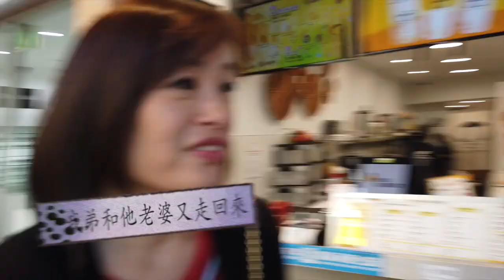#17 Come eat pho with us and check out Zara's winter season Fashion! 跟我們來去Chatswood 逛 Zara吃越南河粉啦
Try the new Vietnamese pho restaurant in Chatswood (Me pho) and check out the new clothing range in Zara, Westfield Chatswood 一起來去吃河粉逛逛街

▶EQUIPMENT USED IN THIS VIDEO 使用硬體軟體:
✅ 相機 MY CAMERA: OSMO POCKET
✅ 有線麥克風 BOYA LAV MICROPHONE
✅ 無線麥克風 WIRELESS GO MIC
✅ 好用照起來又美麗的NEEWER RING LIGHT